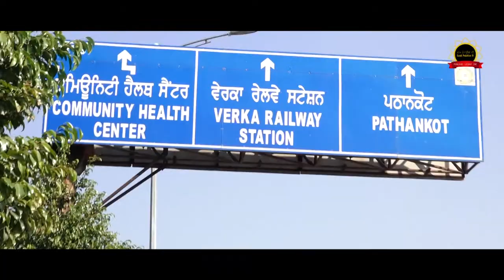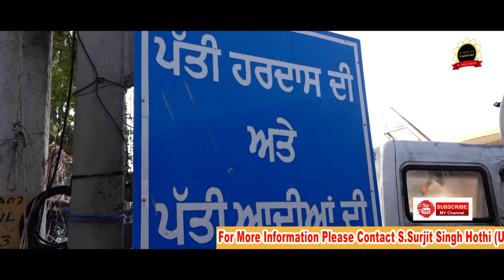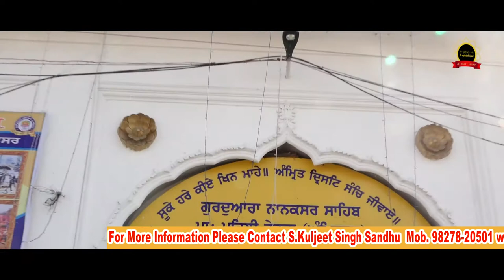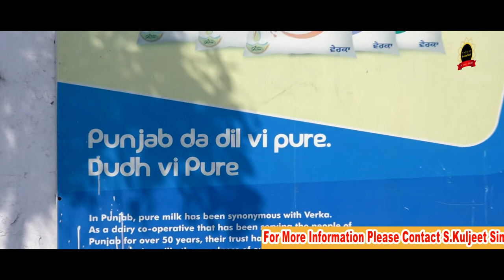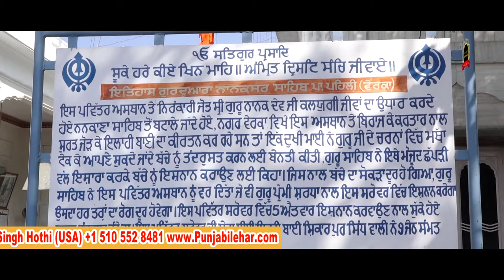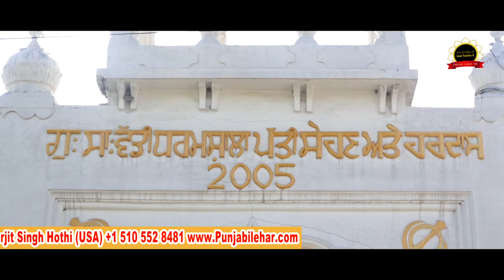Pind Verka Amritsar..... Sohne Pind Punjab De....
shares video conversations of people
who had witnessed the 1947 partition of Punjab and tries to convey the
message of peace and harmony. The views and opinions expressed by people
are their personal and do not Necessarily represent the opinion, policy or